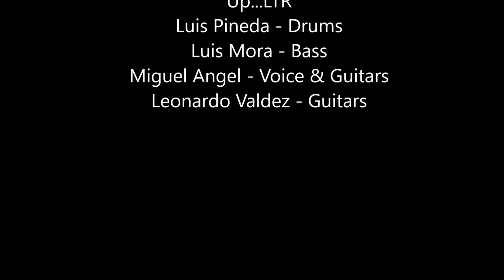Fractal Entropy Preview Transcendens 2016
Transcendens Recording Line Up...LTR
Luis Pineda - Drums
Luis Mora - Bass
Miguel Angel - Voice & Guitars
Leonardo Valdez - Guitar

Track list

Milkromeda
HVH
Quantum Superposition
Binary Beings
Eons Away
Great Attactor
Pale Blue Dot
Trap In time
Disordered Hyperuniformity